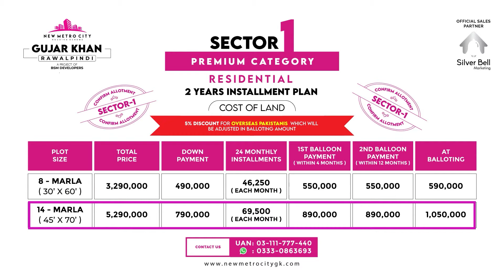New Metro City Gujar Khan, 8 and 14 Marla Plots Payment Plan, Big Discount for Overseas Pakistanis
New Metro City Gujar Khan has announced their payment plan for 8 and 14 marla premium category special plots. Also, the Management of New Metro City Gujar has announced a special discount offer for overseas Pakistanis.

Housing Society,
Real Estate,
Faisal Hills,
Islamabad,